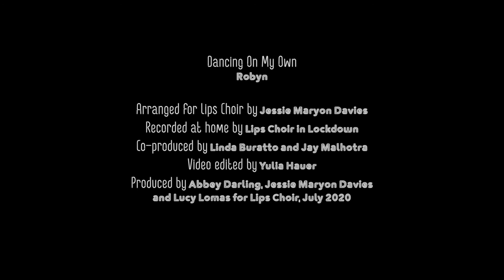Dancing On My Own, Robyn - Lips in Lockdown Edition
We recorded this video from our own homes during COVID-19 lockdown in the summer of 2020.